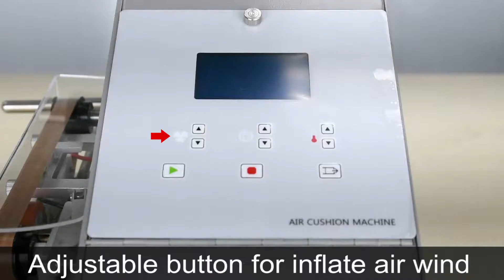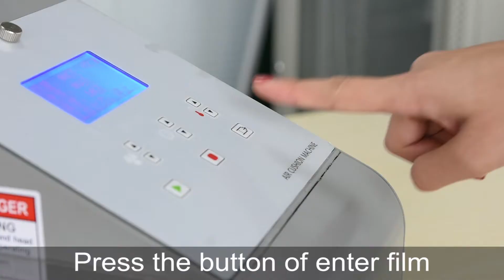Show Air LPK-05 air machine